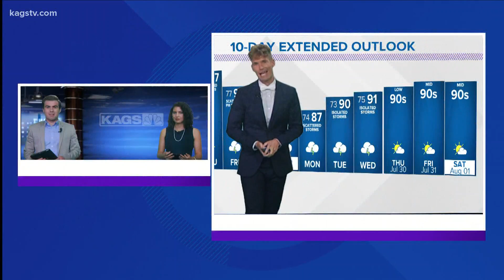Wednesday evening forecast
Wednesday evening forecast for the Brazos Valley